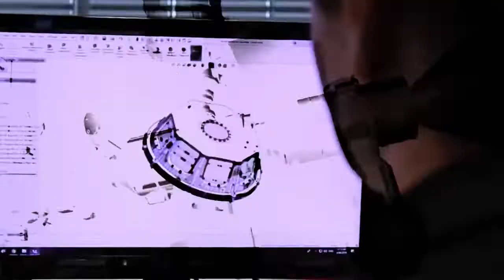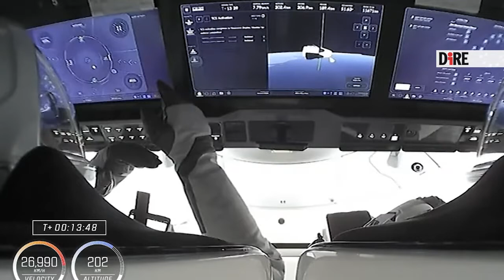Il volo record di 'AstroSamantha', tra esperimenti e passeggiate